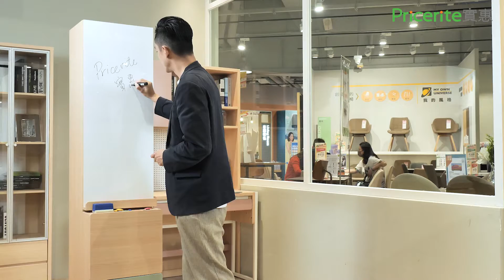【MILA 單門兩櫃桶書櫃】白磁板櫃門可寫字/貼磁石 | 生活備忘好幫手 | 超大櫃桶可放書包、玩具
MILA 單門兩櫃桶書櫃，可能是世界上最獨一無二的書櫃，皆因其櫃門面為白磁板，讓孩子任意揮筆繪畫！掩門櫃內附設活動層板，可按需要調整高度，靈活性高，雙櫃桶容量充裕，可放置書包、玩具等，是陪伴孩子成長的重要伙伴。最下方的櫃桶，更提供灰紅或薄荷綠的飾面選擇。

產品特點：
掩門書櫃內附活動層板
櫃門面為白磁板
櫃桶容量大，可放置玩具/書包
MDF+三聚氰胺飾面

尺寸：400 x 450 x 1,800 (mm) / 15.7" x 17.7" x 70.9" (吋)

注意事項：
此貨品設有送貨服務(不設自取，陳列品除外)
圖片顏色只供參考，如有任何查詢請與我們聯絡